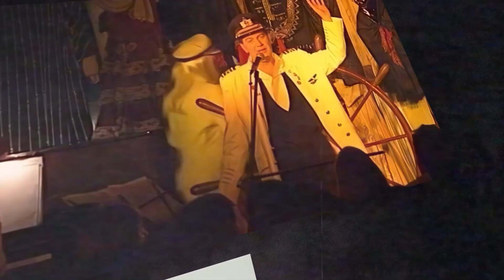DÜET: Türkiye'de sporcu olmaya dair bir dram! Çekimi 4 yıl süren belgeselin serüveni...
Antalya Film Festivali’nde Jüri Özel Ödülü’ne değer görülen bu Düet belgeseli yönetmenleri İdil Akkuş ve Ekin İlkbağ, BirGün TV'de Gamze Türkkaynağı'nın sorularını yanıtladı.